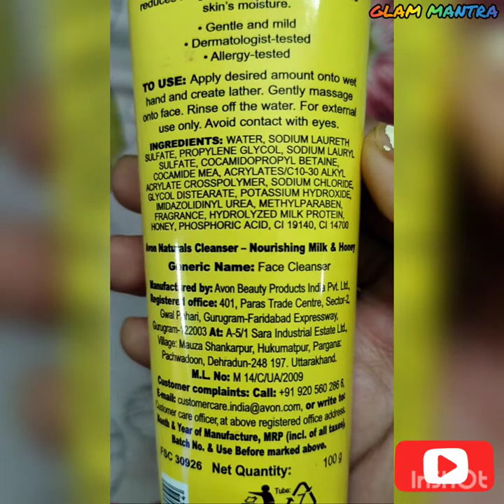AVON Milk & Honey Cleanser//by Glam Mantra....